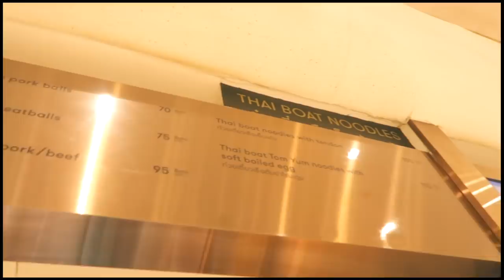【バンコク旅行】日韓カップルがおススメするタイ料理店！ホテルのプール🖤【방콕여행】한일부부가 추천하는 맛집은? 방콕 호텔 풀장 공개! 日本語字幕/한국어有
皆さんこんばんは🖤 今日もバンコク旅行の続きブイログになります🖤
今回は私達はお休みのため伺うことができなかったのですがプロンポンエリアに来たら絶対に行って欲しいおすすめのタイ料理のお店の情報と、ホテルのプールでの動画をお届けいたしました🖤
次回はおすすめのマッサージ店等ご紹介していきたいと思います♪

【日韓カップル】バンコクホテルでのモーニングルーティン +ホテル紹介！【한일커플】태국여행 호텔에서 우리의 모닝루틴 +방콕 호텔 추천!  日本語字幕/한국어有